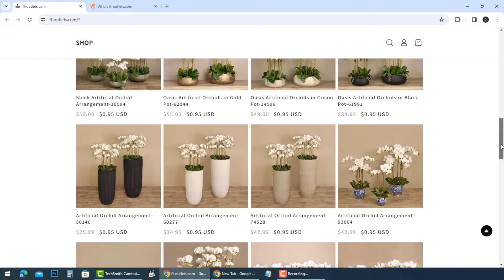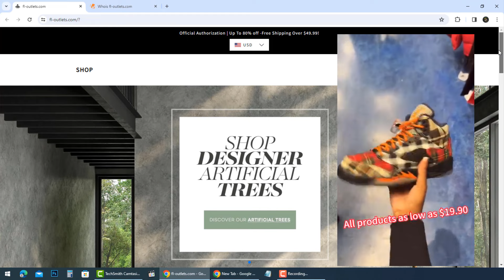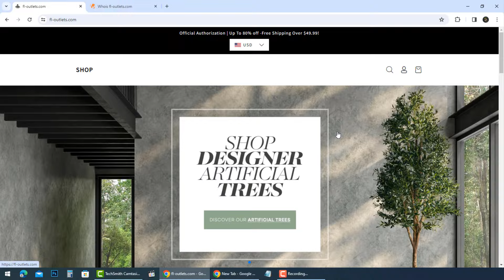Footlocker outlets Clearance Sale Scam found on fl-outlets.com